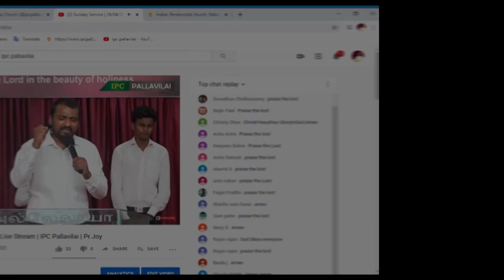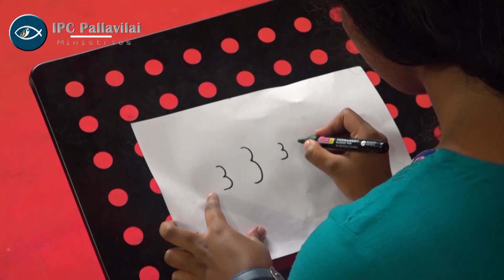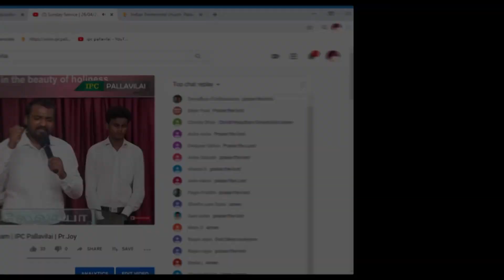Sunday School | 23-08-2020 | IPC Pallavilai | Live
Pr. Joy Arul Raj
IPC Pallavilai,
Peruvilai (po), Nagercoil-3